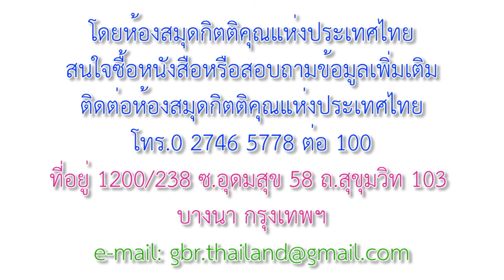HW1814CH_諸天之國的外表─稗子和大樹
馬太福音結晶讀經
第十四篇
諸天之國的外表─稗子和大樹